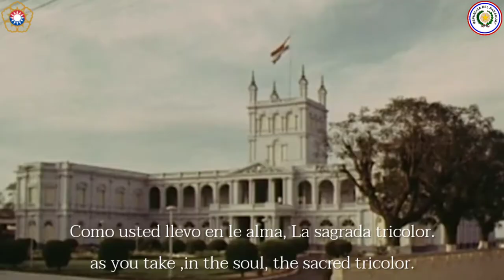Paraguyan Dictatorship Song : General Stroessner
-English
Song of the Paraguayan Dictatorship (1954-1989), ''General Stroessner''. A song dedicated to Alfredo Stroessner. lyrics and music by Samuel Aguayo.

-ไทย
เพลงเผด็จการแห่งปารากวัย (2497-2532), "นายพลเอสโตรเรสเนอร์'' เพลงที่อุทิศให้แด่นายพลอัลเฟรโด เอสโตเรสเนอร์ เนื้อร้องและดนตรีโดย ซามูเอล อกัวโย

-Español
Canción de la dictadura paraguaya (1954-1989), '' General Stroessner ''. Una canción dedicada a Alfredo Stroessner. letra y música de Samuel Aguayo.

Discord : Major Colonel Park Namekun #1086